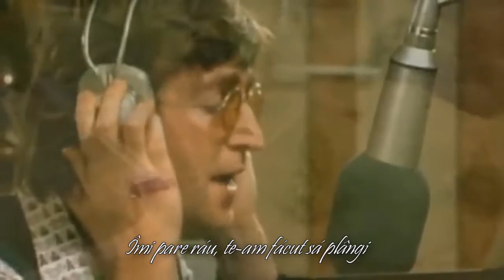Jealous Guy - John Lennon - romana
This channel is NON PROFIT, NON-COMERCIAL!